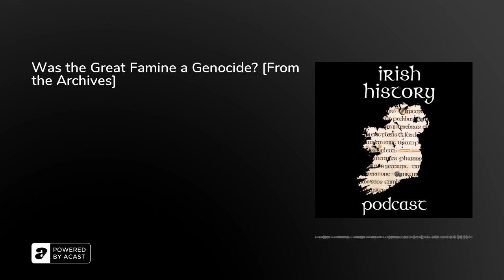Was the Great Famine a Genocide? [From the Archives]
Over the next two weeks I will be busy writing and editing an upcoming series called Ireland's Last Aristocrat. In the meantime I have dusted down two episodes I thought you might enjoy diving back into. This podcast was released in 2019. It's one of was the most listened to and generated the most feedback! It asks if the Great Hunger was a genocide.

Become a supporter and join me on the trip to Conwy

Tickets for this Saturdays live show in Waterford on Michael Collins are available